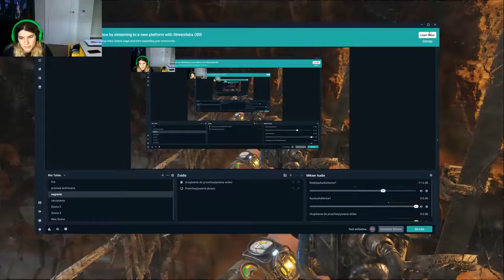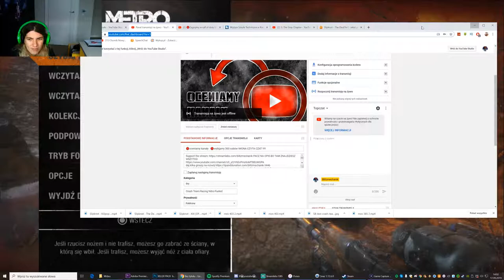Zagrajmy w metro exodus #12 - idzie na więżę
dziś pójdziemy na więżę gdzie spotkamy pewną osobę
📷mój intagram